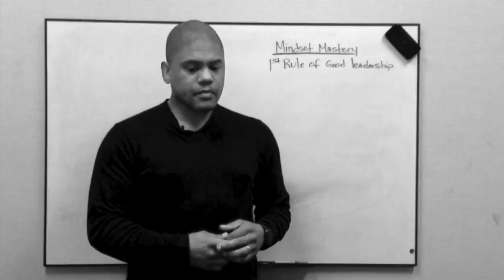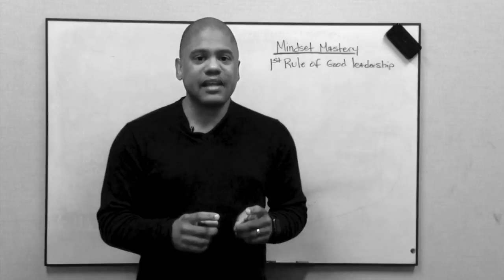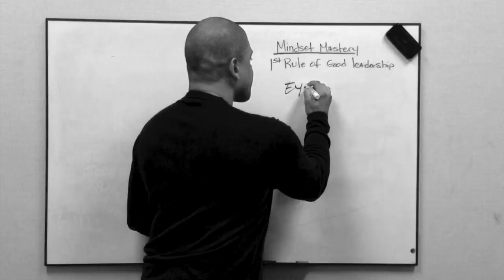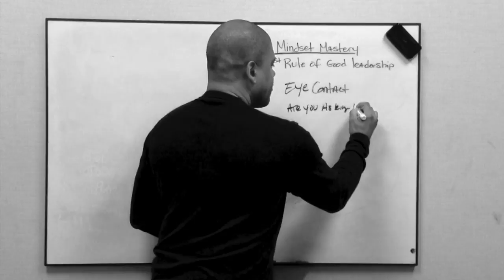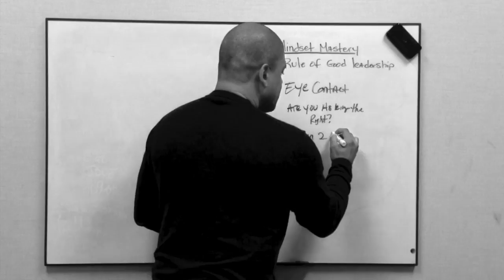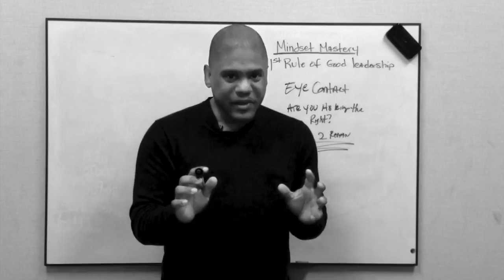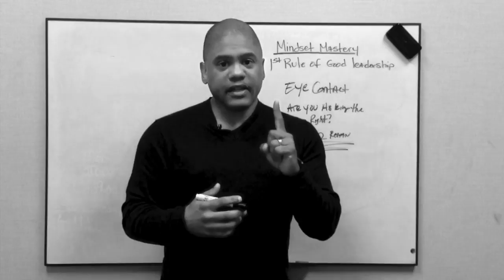Leaders Are Good Listeners? | Mindset Mastery | Michael Burks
All too often we are far more enthusiastic about speaking up or expressing our own personal opinion rather than listening to others. But the vital key is the exact opposite if we are to communicate effectively with our peers and clients. For the most break downs in communication are caused because people talk AT each other without really making a intimate connection. Most people listen to respond rather than listen to understand.
When we are actively listened to we feel valued and are far more likely to engage in negotiation and compromise. What Makes You A Good Listner? also download this worksheet now to help build your listening skills